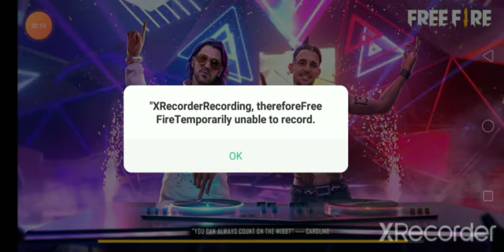Playing FREE FIRE 1/VS/1 in Skyler Gaming With FF